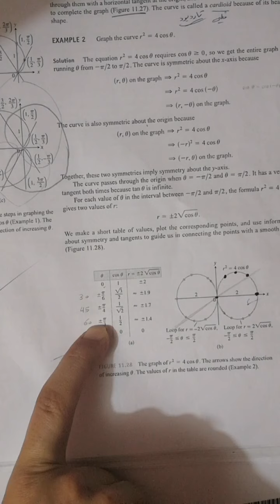Example on graphing in polar coordinates